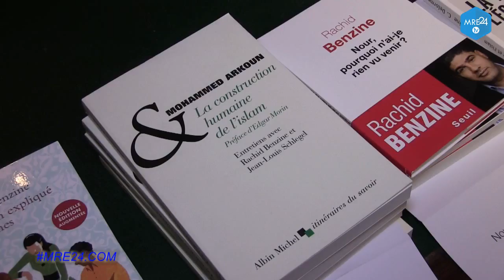l'ambassade du Maroc à Paris organise L'approche historique et anthropologique de l'slam